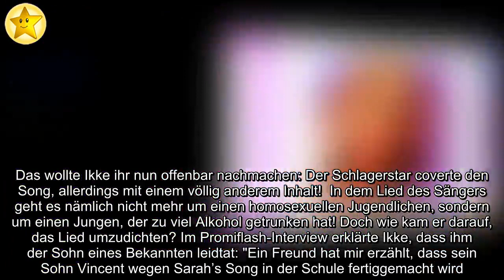✅ Ikke Hüftgold macht Sarah Conors "Vincent" zum Sauf-Hit!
✍ Ikke Hüftgold kehrt die Bedeutung von Sarah Connors (39) Song "Vincent" um! Im vergangenen April veröffentlichte die Sängerin ein Lied, das vor allem durch seinen Text auffiel: Die Blondine erzählt darin die Geschichte eines Jungen, der seine Homosexualität entdeckt. Damit landete sie einen großen Hit und erreichte Platz neun in den deutschen Charts – und sogar Platz zwei in den österreichischen. Das wollte Ikke ihr nun offenbar nachmachen: Der Schlagerstar coverte den Song, allerdings mit einem völlig anderem Inhalt!  In dem Lied des Sängers geht es nämlich nicht mehr um einen homosexuellen Jugendlichen, sondern um einen Jungen, der zu viel Alkohol getrunken hat! Doch wie kam er darauf, das Lied umzudichten? Im Promiflash-Interview erklärte Ikke, dass ihm der Sohn eines Bekannten leidtat: "Ein Freund hat mir erzählt, dass sein Sohn Vincent wegen Sarah’s Song in der Schule fertiggemacht wird. Er ist 13 und steht auf Mädels."Er habe über das Problem lachen müssen und nur gesagt: "Leute! ...